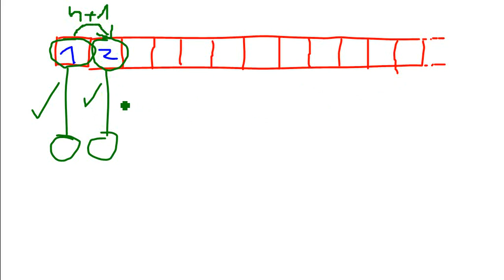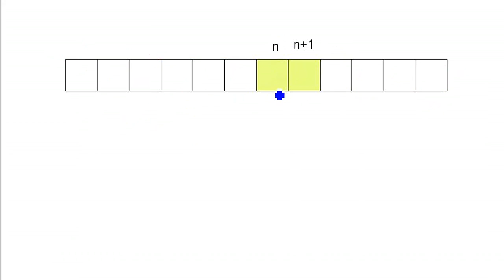Mathe: Technik der vollständigen Induktion